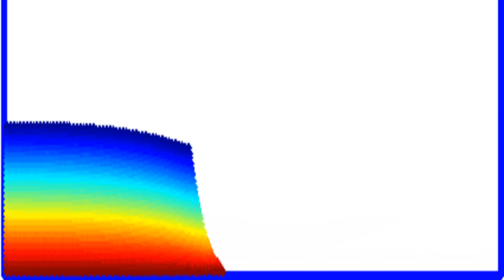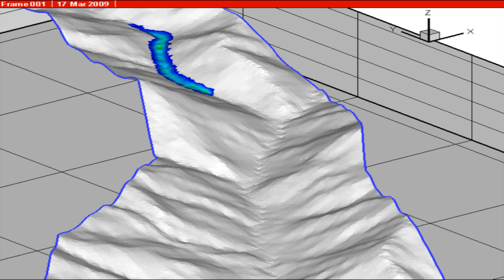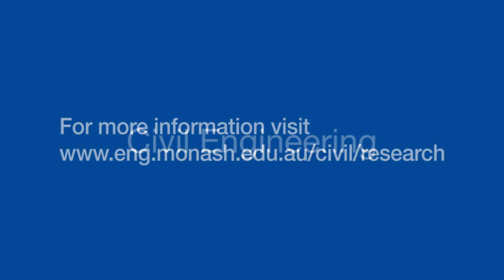Engineering for Extremes - Civil Engineering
Engineering for Extremes - Monash University

Engineering for Extremes aims to make our infrastructure more resilient to the pressures of extreme events for the benefit of society. These extreme events range from natural disasters such as floods, fires, earthquakes and tsunamis, to man-made disasters like terrorist attacks, and even to planned events but at scales not considered in the design and construction of the system, such as sporting, religious, and cultural festivals.

This multidisciplinary sub-theme is developing models to predict the outcomes of these extremes such that solutions can be developed to both warn society in advance, and/or protect society through the engineering of more appropriate infrastructure.

Examples include design against impact and blast loading for buildings, performance of travel demand management during mega events, evacuation planning during panic situations, improved flood forecast prediction and mitigation, and fire spread prediction.